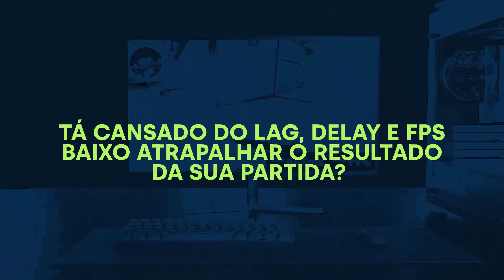Volta dos Artefatos? Rumores Dizem que Teremos MOURNEBLADES como Armas Artefatos no Patch 9.2!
CUPOM - LORDMONS

CUPOM - LORDMONS